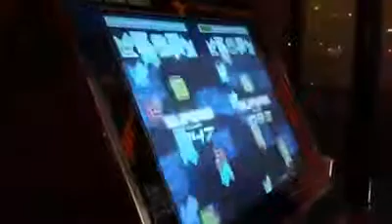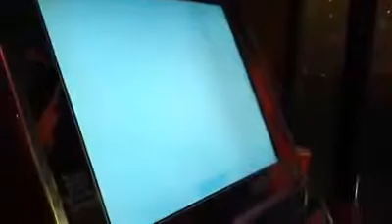Pump It Up Infinity - Xiumin & Saga - Extravaganza Reborn S21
Pump It Up Infinity - Banya remixed by Wavelenght - Extravaganza Reborn - Single 21
Yisus (Me) (Left Side) vs Saga (Right side)
Juarez vs Chihuahua at the JPF 2014 XD